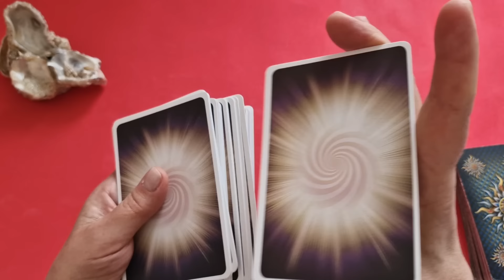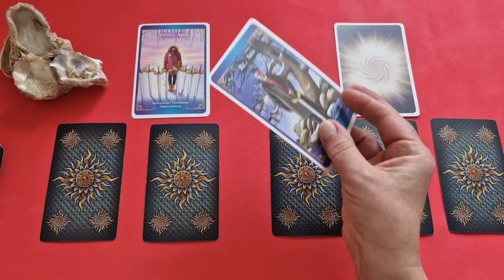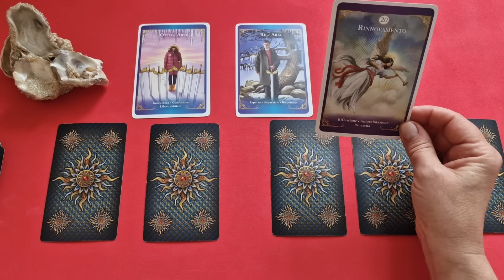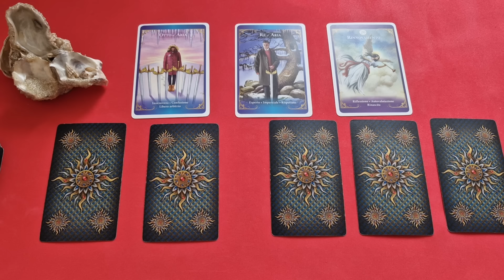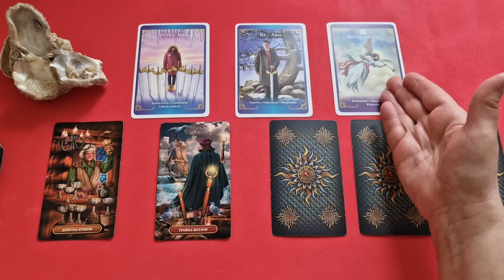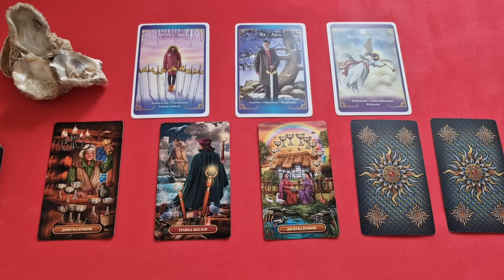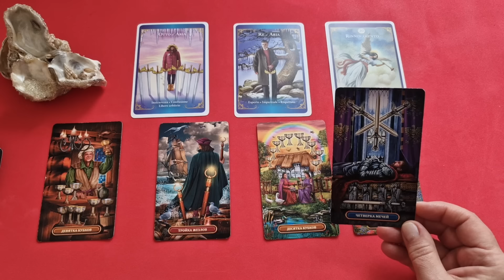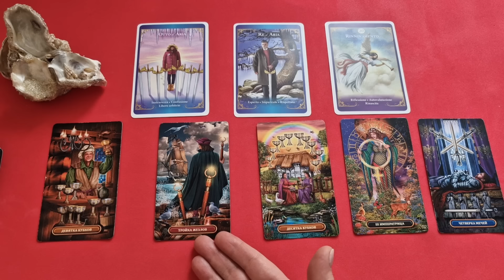ВЕСЫ ♎️ ЛЕТО 2024 🌈 КАК ИЗМЕНИТСЯ ВАША ЖИЗНЬ? 🍒 РАСКЛАД Tarò Ispirazione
Таро Прогноз Таро Расклад «ЛЕТО 2024. КАК ИЗМЕНИТСЯ ВАША ЖИЗНЬ?»

Летний период будет обусловлен планетарно, переходом Юпитера в знак зодиака Близнецы. И в начале лета мы будем склонны к изучению новых наук, получению новых знаний, интересов, к более открытому общению.
Энергия Юпитера в Близнецах стимулирует интеллект, делает нас более легкими на подъем.
Это волшебный транзит обещает период возможностей расширить горизонты собственной жизни...

Евгения.